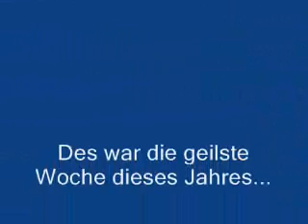Fasnet 2007 Villingen - Ein Andenken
Die Villinger Fasnet und deren Nachtleben in Bildern.
presented by
RatzingerOnline.de